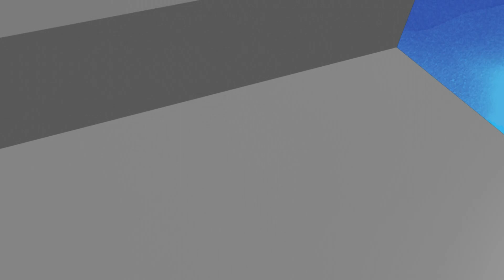台灣第一等--第522集 預告 Part1